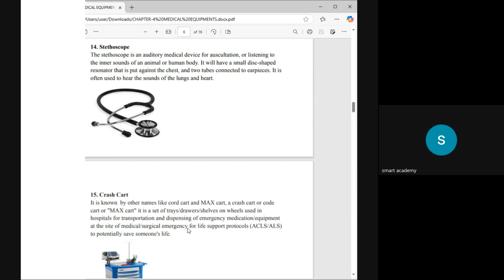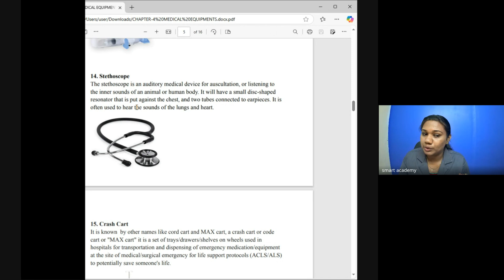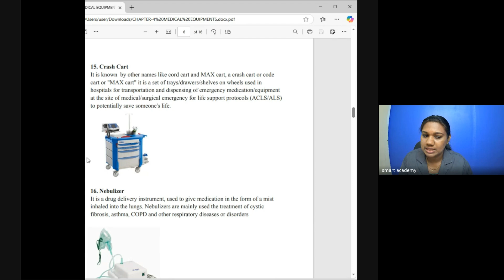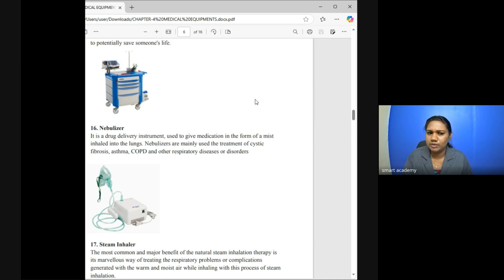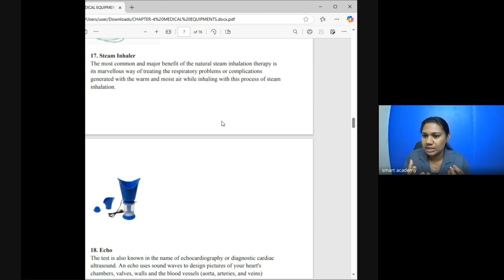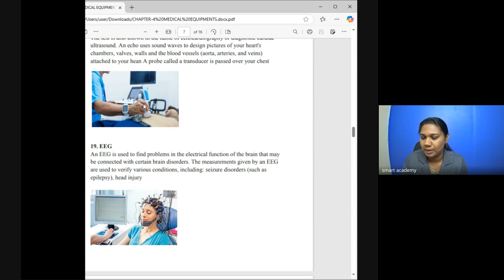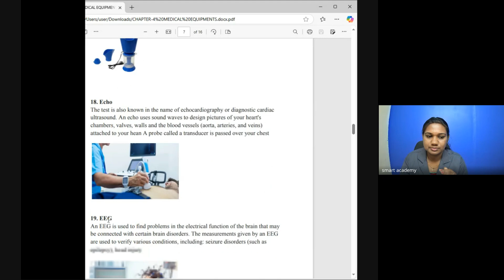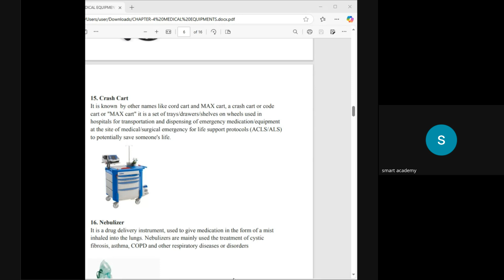HA6 1st BATCH TREESA TEACHER LIVE CLASS RECORD 2024 11 08